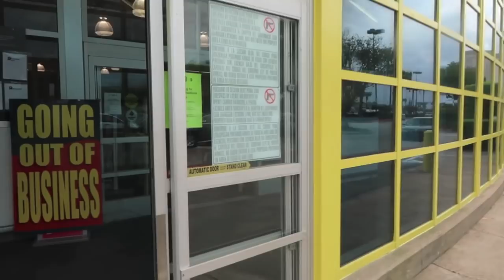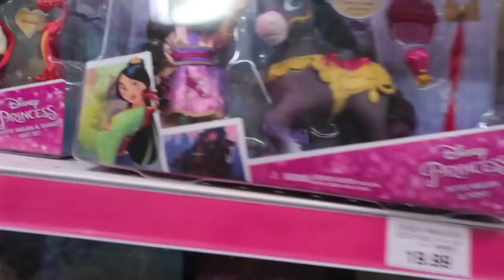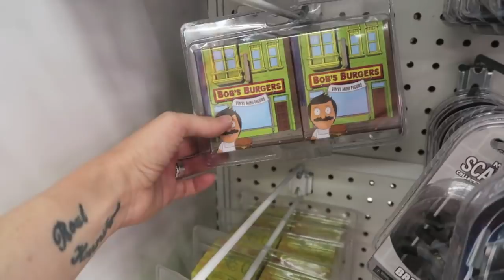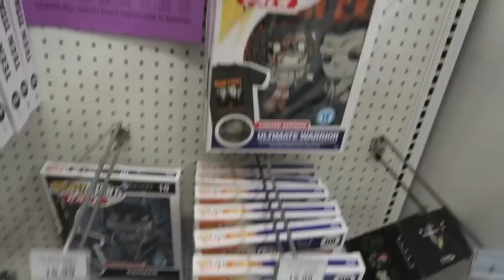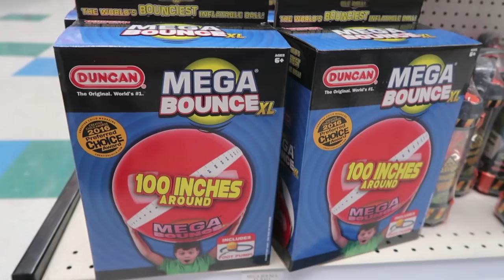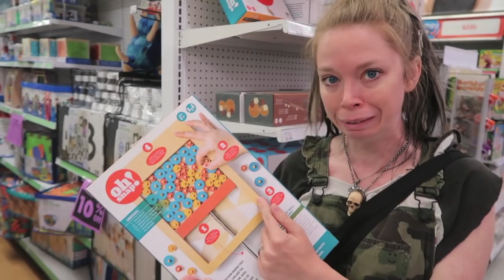BYE BYE Toys R' Us! Clearance Shopping- Follow Me Around